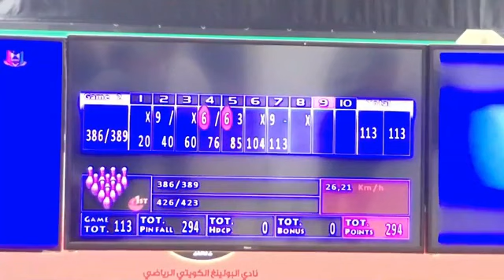Team Pilipinas Men’s Double Rd1 Merwin Tan and John Macatula v Lietuva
Good Luck Team Pilipinas 2023 IBF World Bowling Championships Twenty-three countries set for battle 3rd October, Kuwait: A total of 138 men and 72 women from twenty-three have converged in the city of Kuwait for the 2023 IBF World Bowling Championships hosted at 48-lane Kuwait Bowling Sporting Club. The World Bowling Championships, the most prestigious event of the 2023 bowling calendar, is hosted by Kuwait for the first time ever.

God's Will